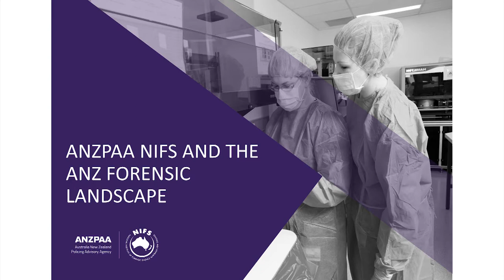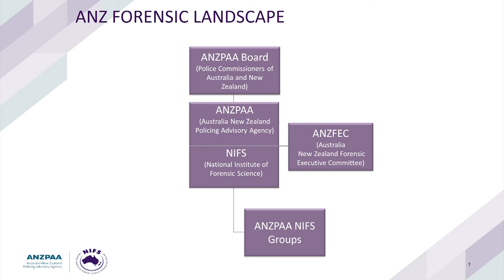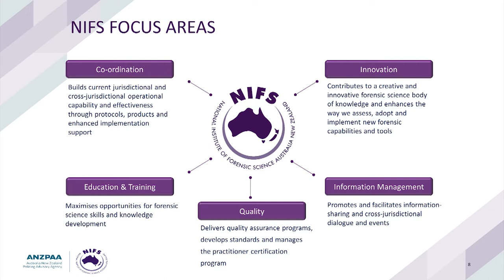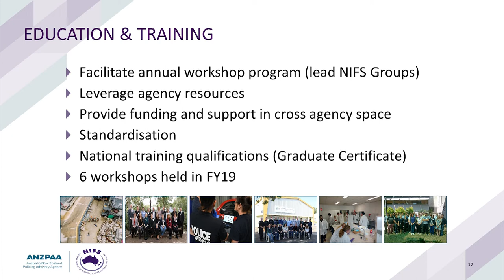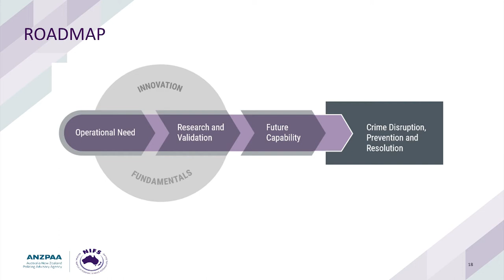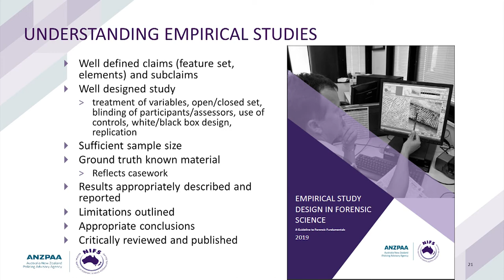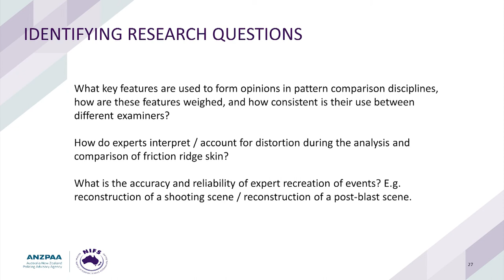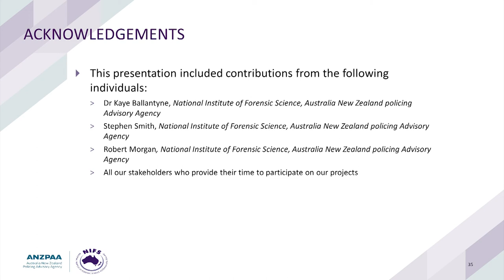Forensic Conference 2019: Keynote, An Australian Viewpoint on Forensic Sciences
Linzi Wilson-Wilde (National Institute of Forensic Science, Australia) delivers the conference’s second keynote address about Australia’s forensic science agency and its relationships with other national networks.